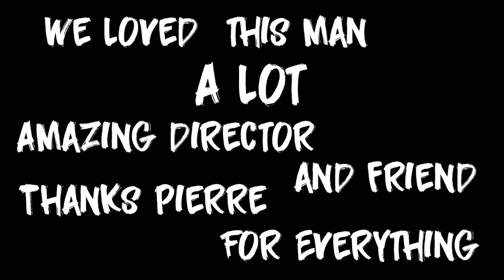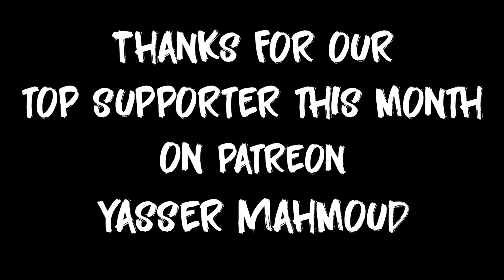آخر يوم فى يوتيوب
للأسف آخر يوم فى يوتيوب.

لو محتاج تقعد مع حد خبير ممكن يساعدك فى خطتك ورحلتك المهنيه هتلاقى تفاصيل التواصل هنا أو ممكن تعمل طلب على الموقع بتاعى:

الأدوات المستخدمة :                                                                      Tools Used
Light Stand
Lighting Umbrella
Outdoor Mic
Indoor Mic